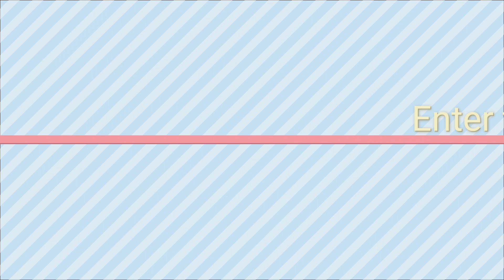WHITE PULAO CHICKEN KA TASTY EK BAAR BANAOGAY TOH BAAR BAAR YEHI PULAO BANANE KA DIL KAREGA#youtubes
WHITE PULAO CHICKEN KA TASTY EK BAAR BANAOGAY TOH BAAR BAAR YEHI PULAO BANANE KA DIL KAREGA#youtubesshort#viralshort trend cookingblogger foodblogger.